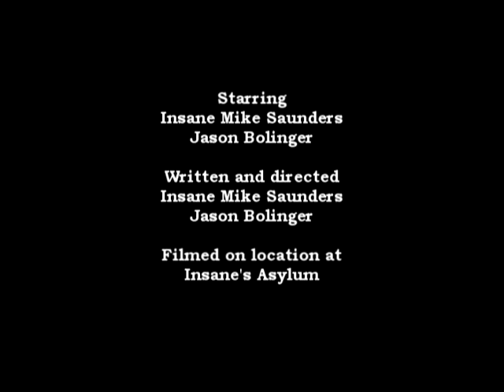S01E06 Movie Reviews from the Asylum - Freddy vs. Jason (2003)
Here is the sixth episode of a new series called Movie Reviews From The Asylum. Where Prescribed Films teamed up with Insane's Asylum, the Midwest destination for horror movies and memorabilia. In the episode, Insane Mike & Jason Bolinger review the movie made for the fans, Freddy vs. Jason! Check it out and tell your friends!